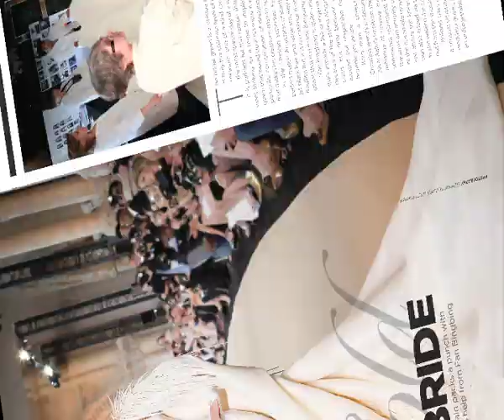AW 12-13 with Fan Bingbing